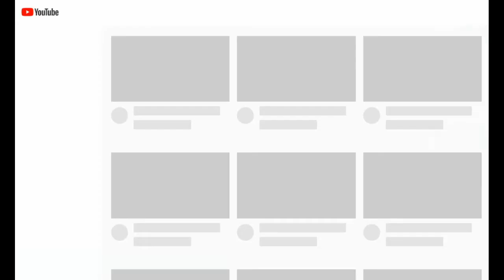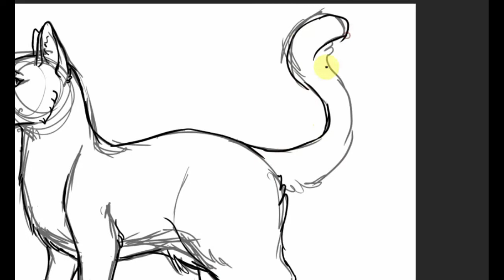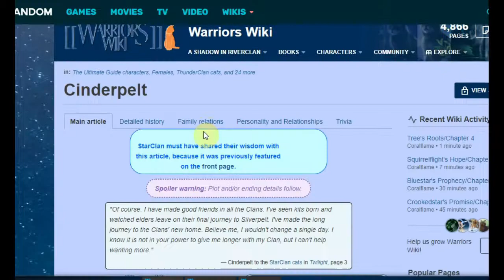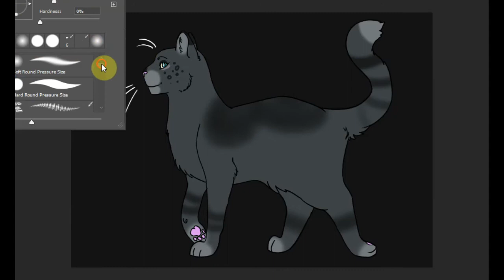Cinderpelt Redraw 5 years later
All characters in this video belong rightfully to Erin Hunter.
Music: It Is Well With My Soul, performed by BYU Vocal Point
Here's the original drawing from 2015 (there's no sound)